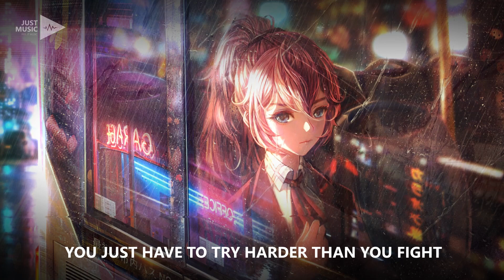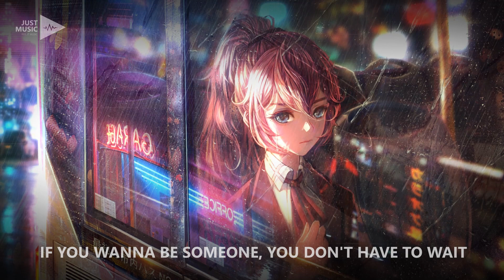Stahl - Pushed Down (feat. Caroline) Lyrics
Follow Stahl

We will add more beautiful songs.  :)